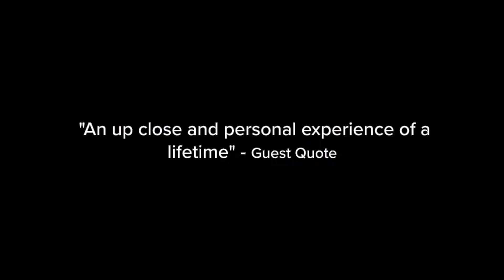Mindi Abair's Wine 🍷 + Jazz 🎶 Adventures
Join us and experience the finest the world has to offer through Wine, Jazz and Food!